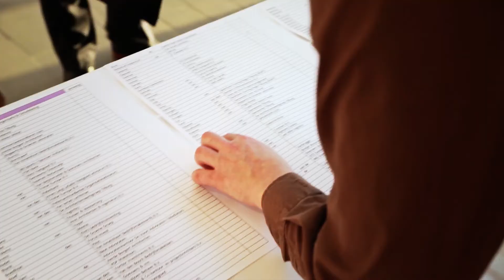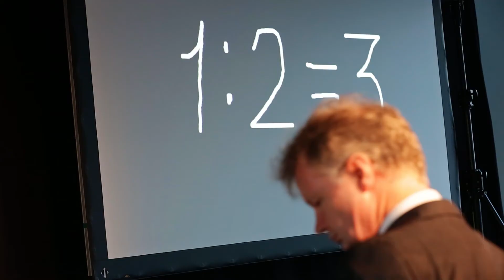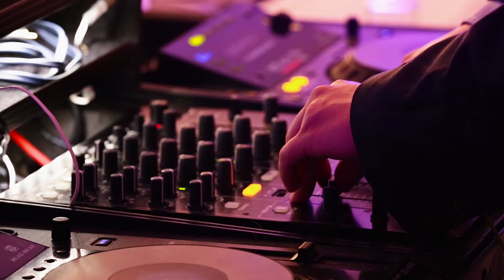EnTrada Panorama Party 2013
Het aantal gasten groeit jaarlijks. Meer dan 330 aanwezigen bezochten 18 december de vierde editie van de EnTrada Panorama Party! Een super opkomst met ook veel enthousiaste reacties!

Dit jaar met thema 'Het Nieuwe Winnen'.